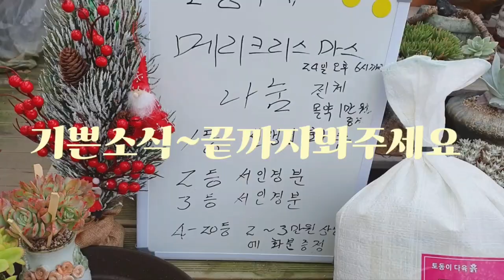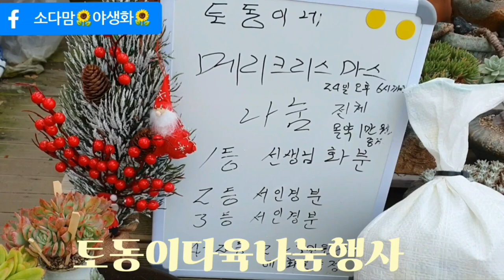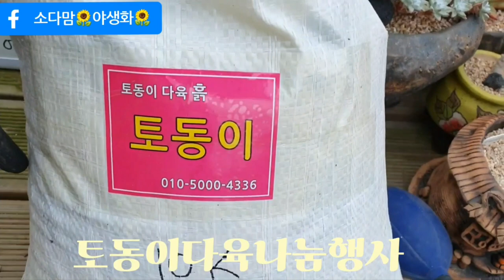토동이다육 냥이분애플민트러우철화대박이쁨 *크리스마스나눔행사* 토동이다육 010-5000-4336